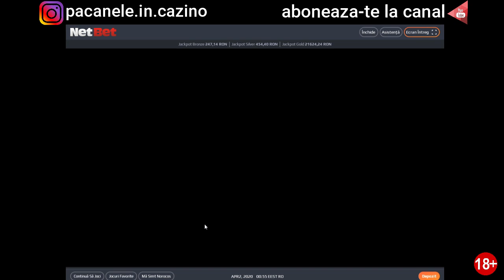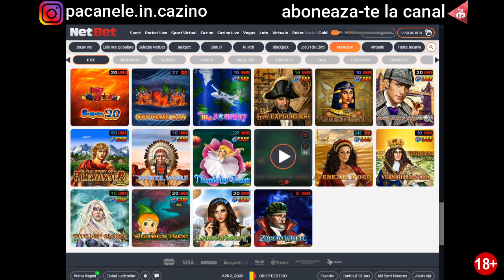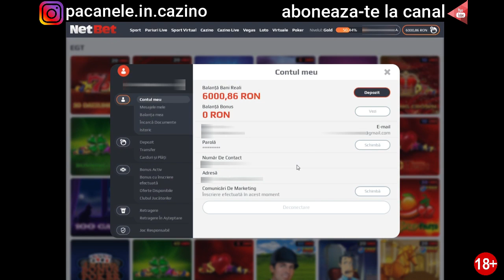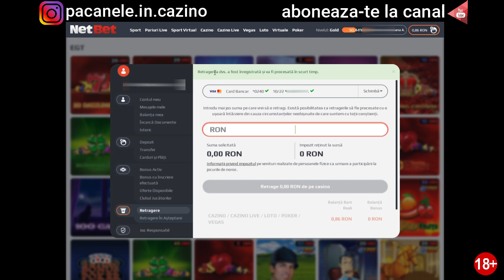Mega Big Win la Royal Secrets pe miza de 10 lei echivalentul a 77777 + cashout frumos